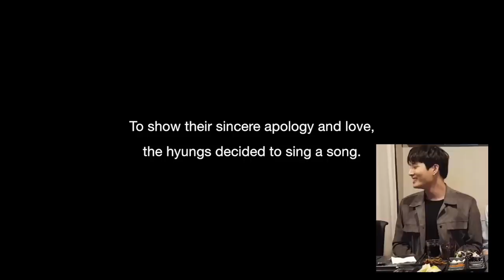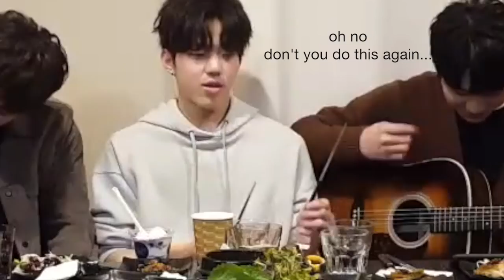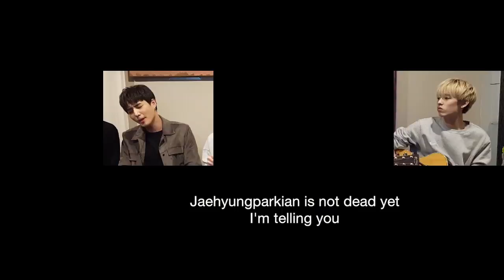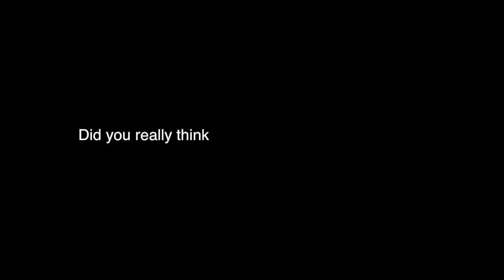THINGS YOU DIDNT NOTICE IN DAY6 "WHEN YOU LOVE SOMEONE" ACOUSTIC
I AM GOING TO MEET DAY6 NEXT WEEK!
SUPER SUPER EXCITED and I am going to tell them about my videos!
To those who are going to DAY6inNA: Enjoy! Jae said it would be emotional and I thought I was ready.
To everyone: Have a nice October! See you again in November!
Much love~~

ps: It's possible that Day6 have already seen the TYDN vids! Mathilda Lemm (thank you!) told me that Young K did the "Jowa" thing (August TYDN) in their vlive "Day6 Q&A Rolling Dices" when the members were talking about his math dance! It is common to say "Jowa" but right when they imitate the dance, and with a thumbs-up?!?! It may not be true but I'm still so happy~~